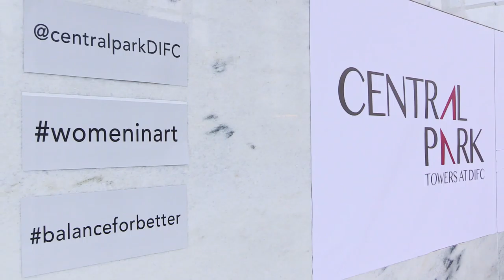Central Park Towers in DIFC - WOMEN IN ART Lunch on 2019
These are some highlights from our Ladies Lunch that was organized within our Women In Art exhibition to celebrate International Women’s Day. Women In Art exhibition is running till April 12th and showcases some of the many talented women in our society who contributed to the flourishing art community in the UAE.